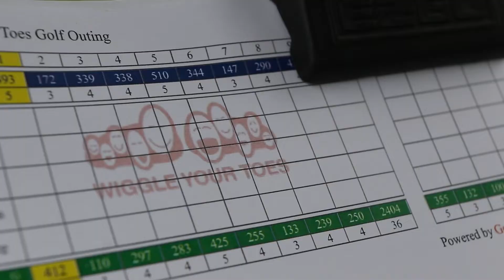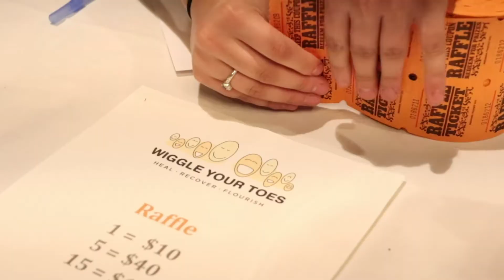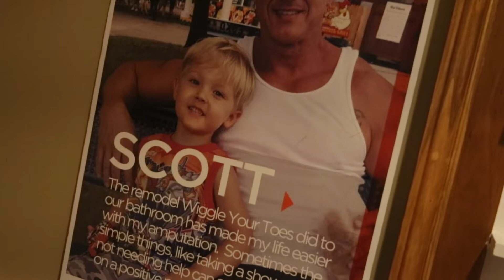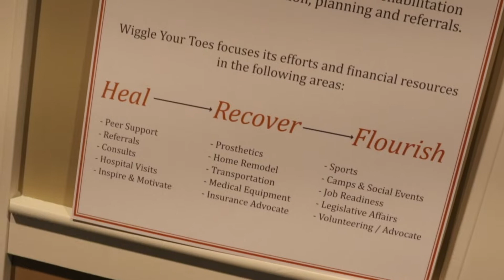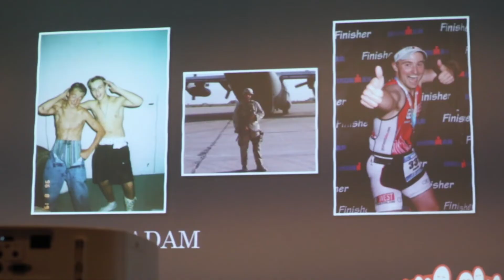WIGGLE YOUR TOES GOLF EVENT - 2018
Wiggle Your Toes Charity Golf and Dinner Event at Minnesota Valley Country Club in Bloomington.  Helping Amputees to Heal, Recover and Flourish!